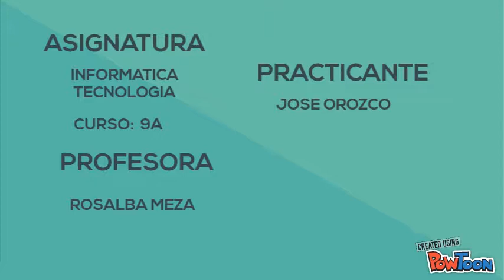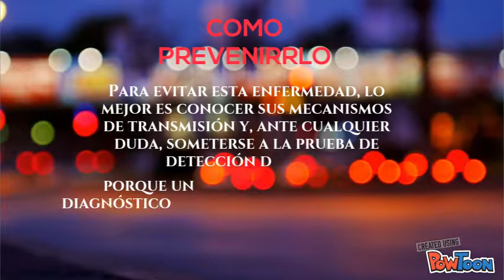EL SIDA - 9A IED EL PANDO